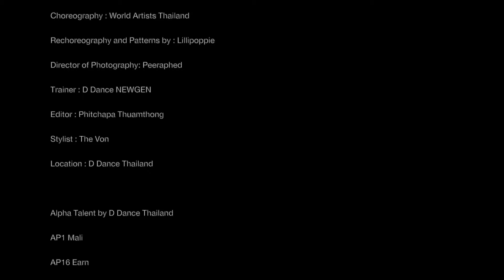Smash or Pass Ost. Out Of The Nest องครักษ์พิทักษ์เจี๊ยบ - G1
CREDIT
Song : Smash or Pass Ost. Out Of The Nest องครักษ์พิทักษ์เจี๊ยบ
Artist : 4EVE
Produced by : World Artists Thailand

Executive Director: Premjit Amnuckmanee
Choreography : World Artists Thailand
Rechoreography and Patterns by : Lillipoppie
Director of Photography: Peeraphed
Trainer : D Dance NEWGEN
Editor : Phitchapa Thuamthong
Stylist : The Von
Location : D Dance Thailand

Alpha Talent by D Dance Thailand
AP1 Mali
AP16 Earn
AP33 Phudit
AP50 Ruethai
AP51 Michelle
AP55 Jasmine
AP58 Pround

Editor : Phitchapa Thuamthong
Stylist : The Von

AP1 Mali
AP16 Earn
AP33 Phudit
AP50 Ruethai
AP51 Michelle
AP55 Jasmine
AP58 Pround